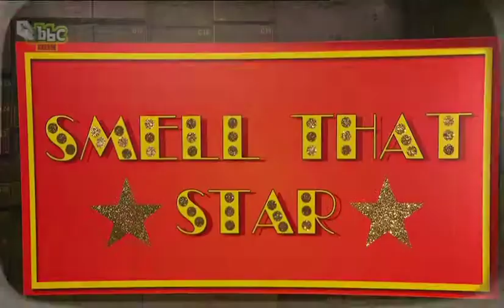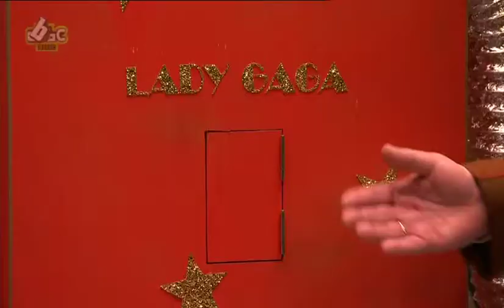Vic Reeves - Smell That Star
Clip form series 2 episode 7 of The Ministry of Curious Stuff.